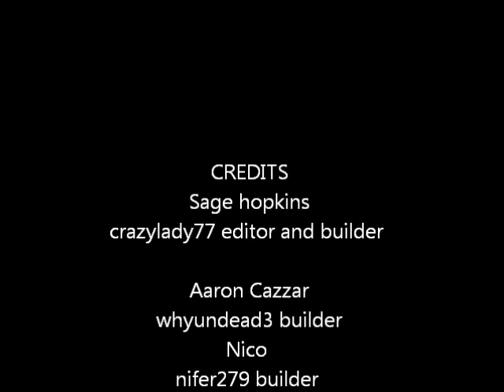Minecraft floating island timelapse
This video is of 4 people crazylady77, whyundead3 (AKA Undead_II), nifer279, and Gatotak making a floating island in Minecraft!
We are thinking of making a server for all of our creations but we just don't have the time right now.

Thanks!

What is the Song??? The song is TNT by CaptainSparklez